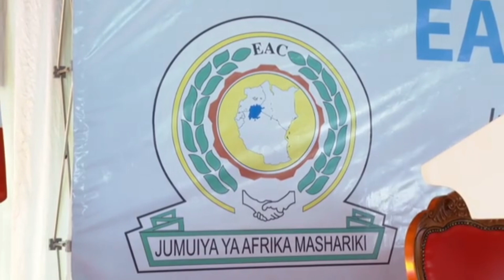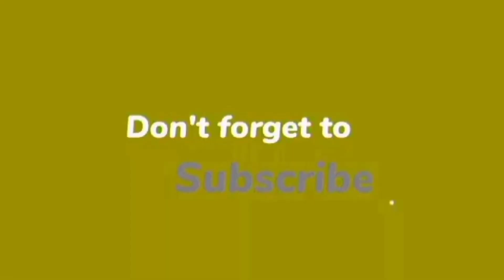Uhuru Kenyatta chills with president Ruto at Safari park for the first time.